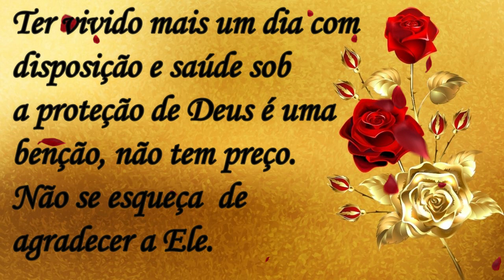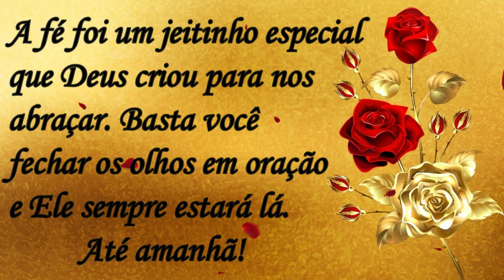Mensagem de Boa Noite! Gratidão a Deus sempre! Amém!